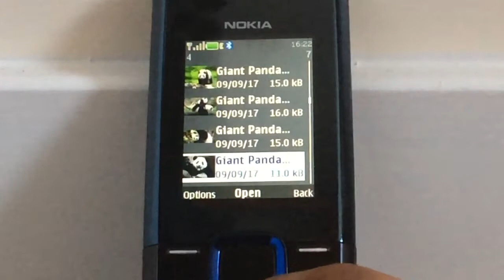Giant Panda pictures on Nokia 7100 Supernova (Video request by Stelios Papas)